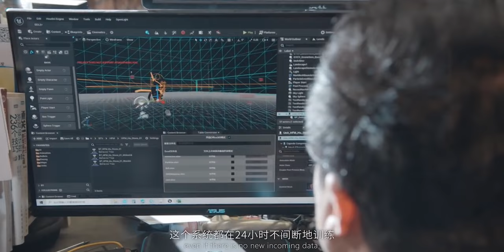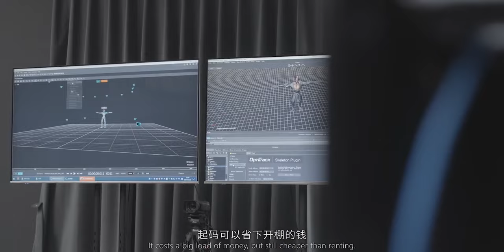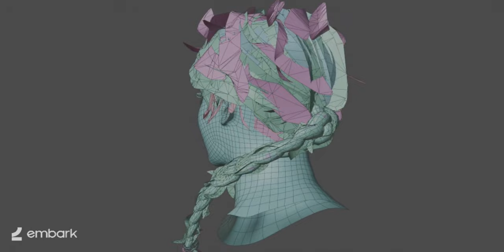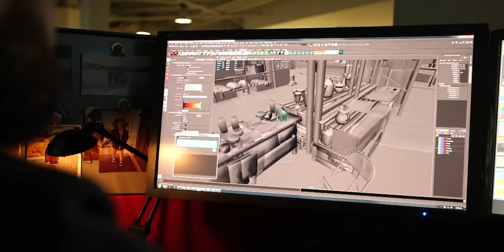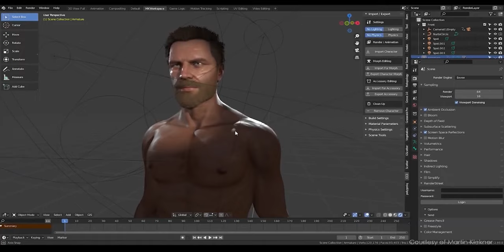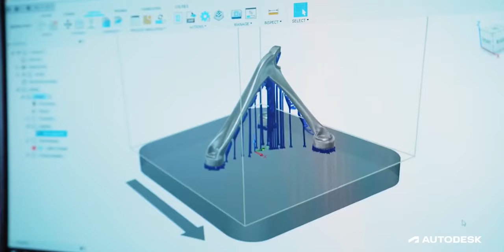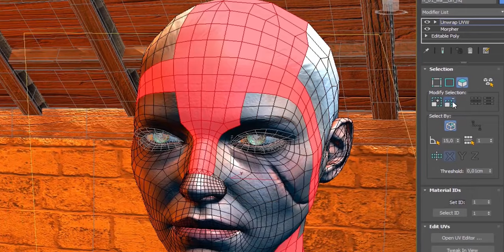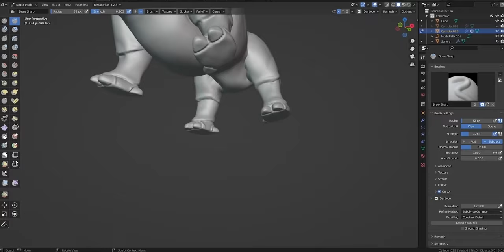Blender vs 3ds Max and Maya 2025. Hardest 3D Comparison on the internet.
In this video, we're going to compare three different 3D modeling programs: blender, 3DS MAX and MAYA. We'll compare their features, the pros and cons of each, and which is the best program for you.

If you're looking to start 3D modeling, then this is the video for you! We'll compare the features of each program and help you decide which one is best for you. Which program are you going to choose?

3ds max complete essential training for absolute beginners and pros
moved to (channel introduction video)